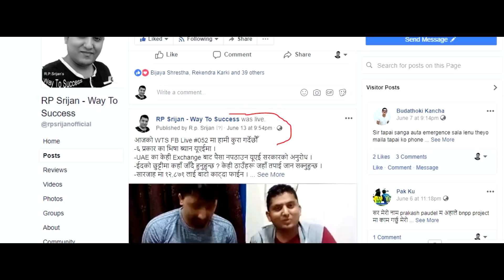UAE मा ७५०० दिहराममा आजाद भिषा । UAE मा अबैधानिक बसेकालाई बैधानिक बन्न दिने । आर् पी सिर्जनको साथमा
आजदेखी हरेक हप्ता यो च्यानल बाट 'काम लाग्ने कुरा' प्रस्तुत हुनेछ । आशा छ अरू भिडियोहरूले जस्तै यो सिरिजका भिडियोहरूले पनि केही सहयोग गर्नेछन् भन्ने आशा गर्दछौँ ।

बिदेशमा हुने कामदारको मुद्धा सरकारले लडिदिने ।
UAE मा अबैधानिक बसेकालाई बैधानिक बन्ने मौका ।
UAE मा ७५०० दिहराममा आजाद भिषा ।
UAE मा अरुको अनुमति बिना  भिडियो बनाएर सोसियल मेडियामा अपलोड गरेको खन्डमा १,५०,००० देखी ५,००,००० जरीमाना ।

Presenting By R.P. Srijan.
Originally from Nepal, he have been in UAE since January 2013. Working as a cooperate Trainer, Before coming here, He worked as a sales executive in Saudi Arabia & Nepal, Radio presenter in a FM radio at Kathmandu. He worked on different sector in different field, like, Garment, Health care & FMCG Sector. experiences on started and running own small business in Nepal. He have Two bachelor degree one in Management another one in sociology, Tribhuvan University, 2009, Kathmandu, He completed a course ‘Train The Trainer’ in 2017, UAE, it’s verified & permitted by Knowledge and Human Development Authority (KHDA). With over 15 years of experience in Indoor sales, Outdoor sales, team leader, supervision & managerial post He is awarded from a multinational company as a Best salesman in 2013 & 2015. He is interested in technology, Soft Skill, Sales.In personally. He is a facebook & Youtube content creator, He enjoy reading, writing, traveling, and learning new things.

यहाँहरू हाम्रो सिक्ने सिकाउने जिबनमा सफलहुन चाहीने ३ चिज 'पैसा, स्वास्थ्य र पारिबारीक खुशी' लाई कायम राख्न चहानुहुन्छ भने हाम्रो ग्रुपमा आबद्ध हुन सक्नुहुन्छ ।